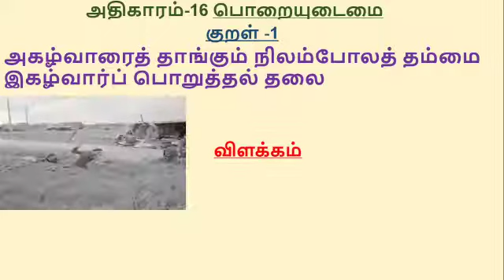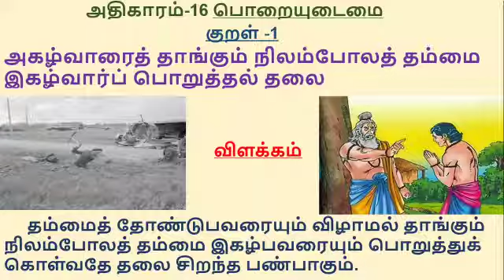வகுப்பு 1 திருக்குறள் அதிகாரம்-16 பொறையுடைமை(குறள்-1)